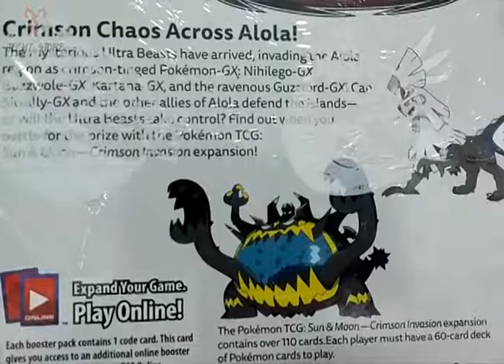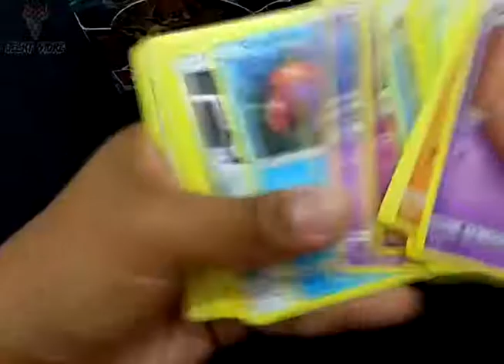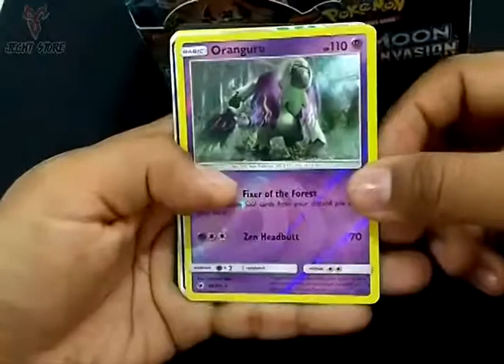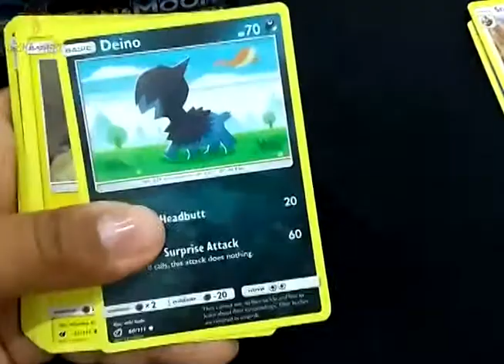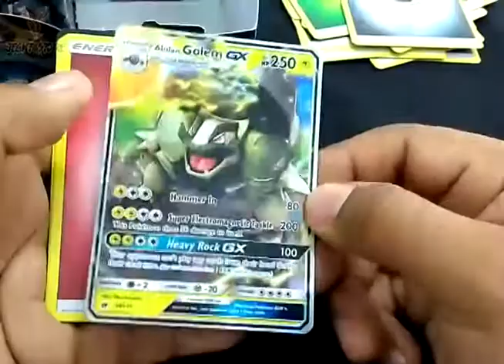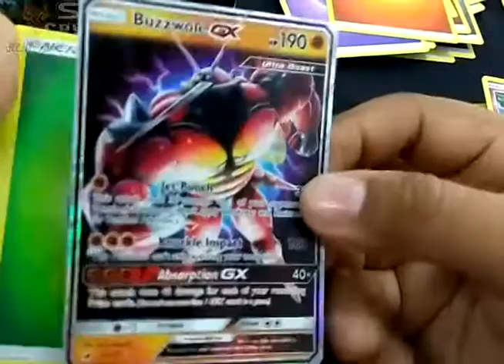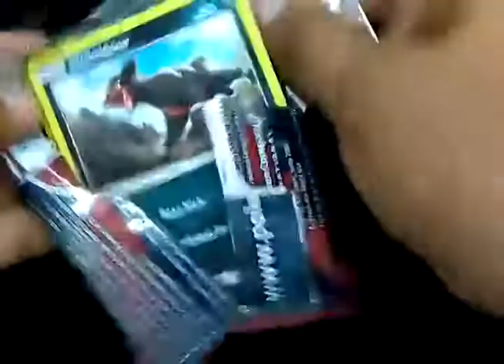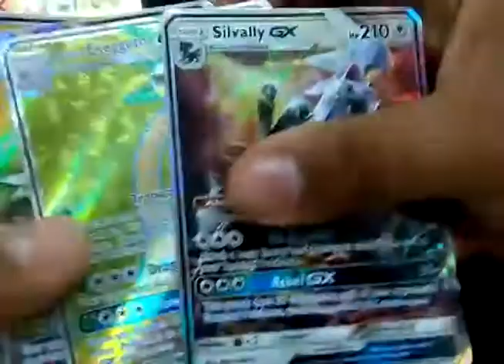Box Opening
**Jecht Store**

Tienda de juegos de cartas de estrategia y figuras coleccionables
POKEMON - VANGUARD G - BUDDYFIGHT - DRADO BORNE - WEISS SCHWARZ - FUNKO POP

*Pokémon Inc.